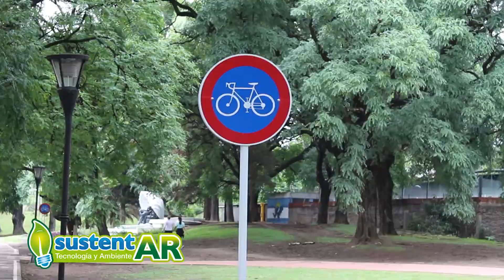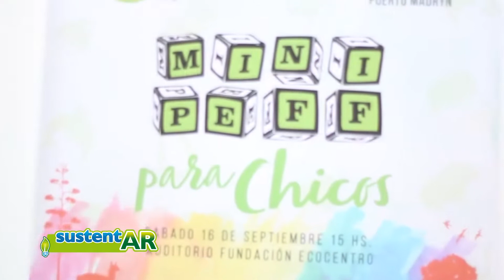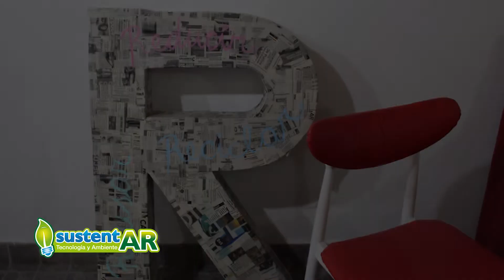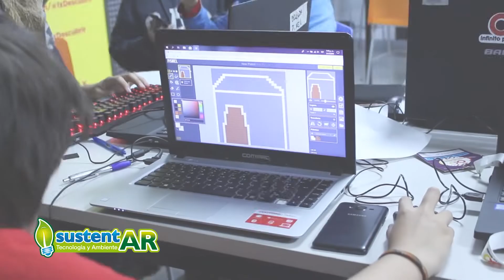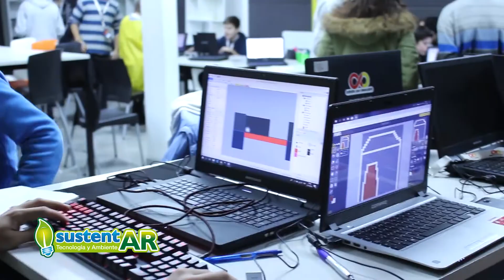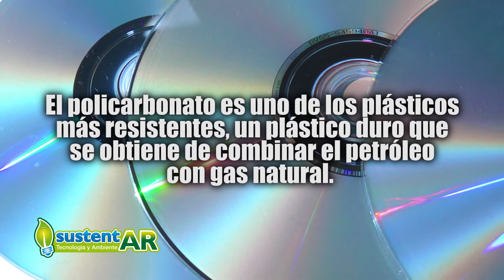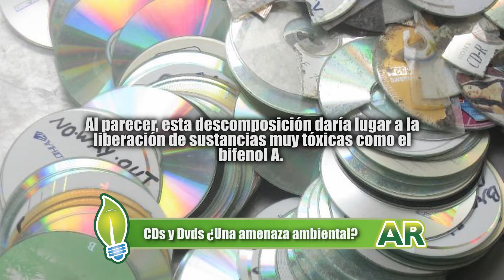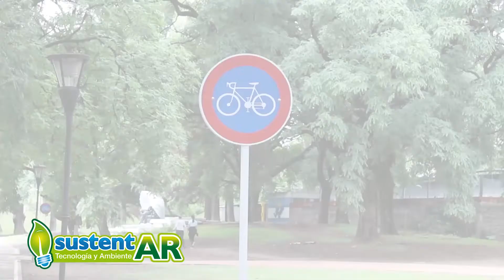Programa: Receta saludable SIN TACC, reciclado y mucho más!!!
- Patagonia Eco Film Fest en Puerto Madryn- Joel Hume- Lic. Ciencias Ambientales
- Reciclado en tus manos -Ana Karina Caverzan - Villa Regina
- Infinito por descubriR IXD-  Pablo Palacios Fundav
-  CDs y Dvds ¿Una amenaza ambiental?- Informe
-  Receta supremitas de pollo rebozadas con cereales- SIN TACC